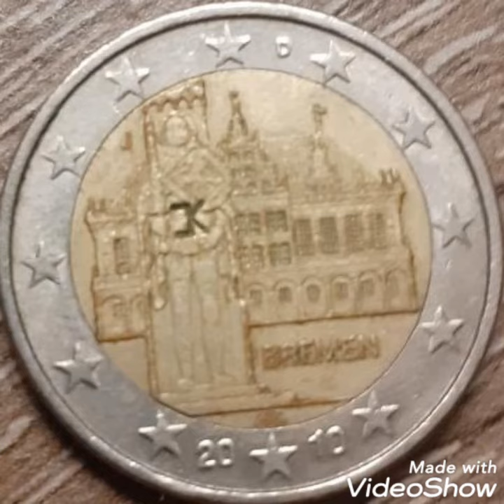2010 Error Two euro Berlin coin Value and price rare.